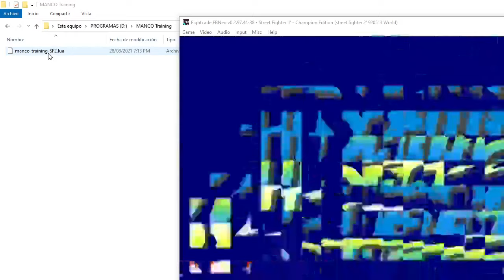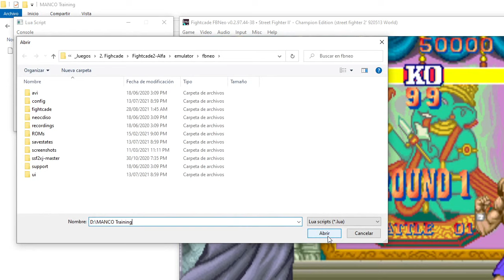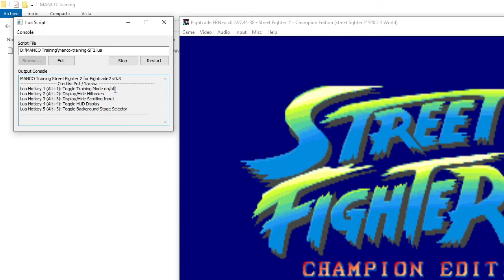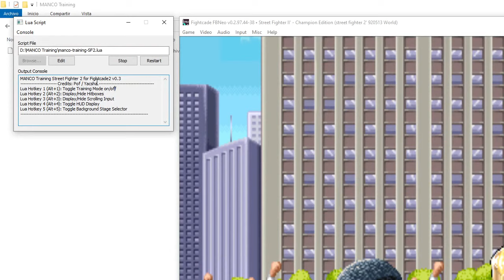Modo entrenamiento Fightcade para Street Fighter 2 - MANCO Training Mode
⚡Descargue el MANCO Training para Fightcade( IMPORTANTE: descomprimir todo, tanto el archivo lua como la carpeta modules. Una vez cargado, dejar presionado el botón de ficha para acceder al nuevo menú gráfico)
⚡Si es programador ¡colabore con en el proyecto en Github! 😃 --
Únase a la comunidad de desarrolladores del MANCO Training